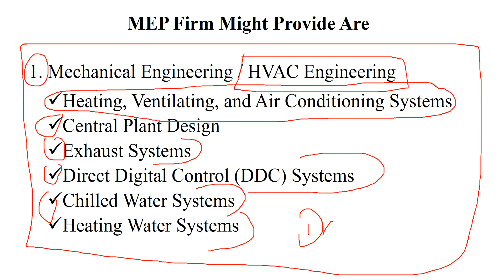មេរៀនអគ្គិសនីនិងមេកានិច : ប្រព័ន្ធ HVAC SYSTEM